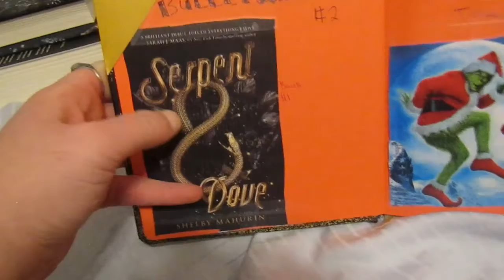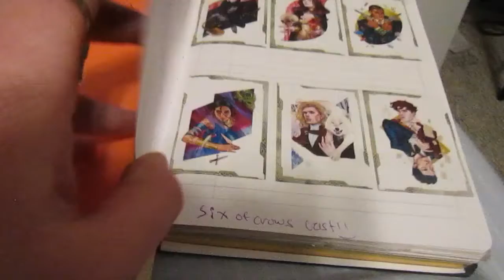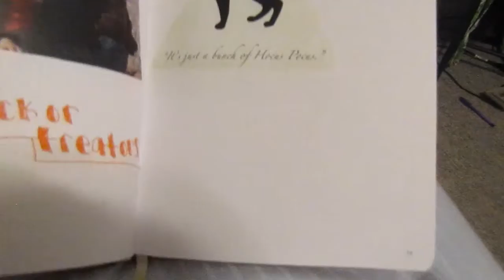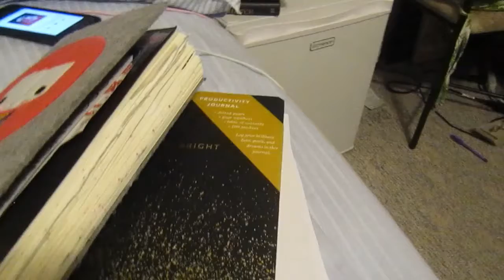Second Bullet Journal flip through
Here's my second bullet journal hope you guys like this as well as my first one!!! It's okay to have more than one! and then share it with the rest of the world to see all your hard work you put into it!